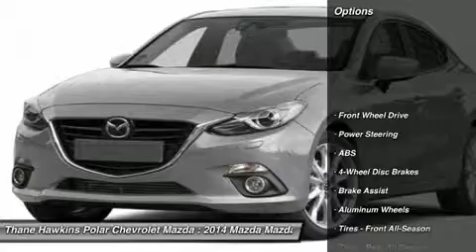2014 MAZDA MAZDA3 White Bear Lake, MN 34512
2014 MAZDA MAZDA3 White Bear Lake, MN
Stock# 34512

1801 E Co Road F

Pick up this Soul Red Metallic 2014 Mazda Mazda3, available today. Featuring Automatic transmission, it has 45 miles. This could be the one you've been searching for.